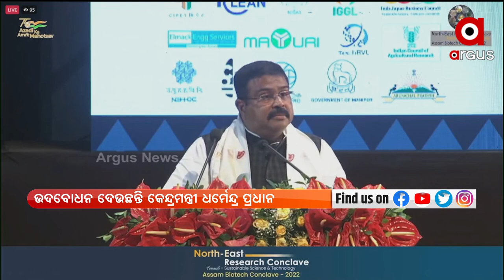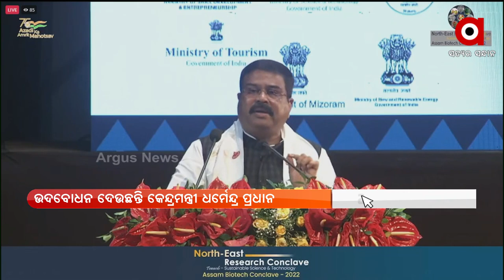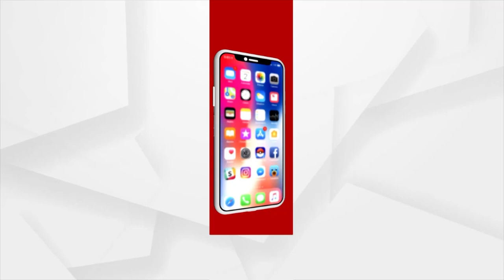Dharmendra Pradhan addressed IIT Guwahati's North-East Research Conclave 2022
Union Education minister Dharmendra Pradhan addressed IIT Guwahati's North-East Research Conclave 2022.